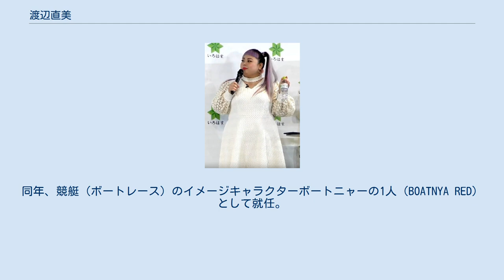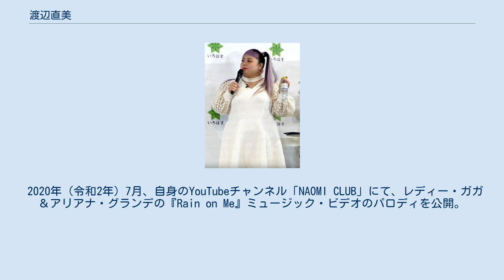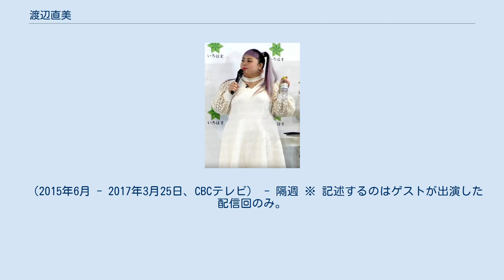渡辺直美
渡辺 直美（わたなべ なおみ、1987年（昭和62年）10月23日 - ）は、日本のお笑いタレント、司会者、女優・声優、歌手。
東京NSC12期生。
2021年（令和3年）現在ニューヨーク在住。
 父・母・姉・本人の4人家族（元々ひとりっことプロフィール公開していたが、後に訂正）。
父親が日本人、母親が台湾人で、直美も出生は台湾である。
両親と日本で生活していたが、幼少期に両親が離婚。
母に引き取られて茨城県で育ち（吉本興業のプロフィールには「出身地は茨城県」とある）、母親に連れられて日本と台湾を行き来する生活だった。
小さい頃から芸能界に憧れていたが、日本語の分からない母親に育てられたこともあり日本語は片言で（いわゆるダブル・リミテッド）、後に18歳で芸能界デビューしてテレビに出演しても2、3年は上手く日本語が使えなかった。
 茨城県石岡市立石岡中学校卒業。
勉強が全くできなかったため、高校を3校受験するも失敗したので高校進学せずにファミレスの夢庵にてアルバイトとして働き、貯金をする。
中学生の時には恥ずかしがり屋であったが、仲のよい子を集めてものまねを披露するなどしていたこともあり、親の反対を押し切り、家出同然の形でNSCに入る。
親がNSCに電話をしてきたこともあったという。
 望月愛子とのコンビ「わたもち」を解散後、NSC同期のササキりなとのコンビ「フレッシュライム」を組んでいたが、2007年（平成19年）9月に方向性の違いで解散し、ピン芸人としてデビュー。
 2008年（平成20年）1月2日放送の『新春大売出し!さんまのまんま』（関西テレビ）に今田耕司一押しのお笑い芸人として紹介され出演し、ビヨンセのものまねで2曲を披露。
今田は「使ってる筋肉はビヨンセと全く同じ」、「安いスナックのお姉ちゃんじゃないですよ」と述べた。
なお、この時はマライア・キャリーの物真似をする予定だったが、本番直前にビヨンセに変えた。
 同年3月31日から『笑っていいとも!』（フジテレビ）の14代目いいとも青年隊として、鈴木凛と共に「いいとも少女隊」を結成。
同年6月、ビヨンセが在籍したアメリカのグループデスティニーズ・チャイルドのファミリーBEST『ラヴ・デスティニー』CMに起用された。
 2009年（平成21年）、吉本興業の若手によるユニット『東京ワン・ダース』に参加。
そのほかメンバーはチョコレートプラネット、井下好井、タモンズ、ジャングルポケット、メメ。
 同年11月30日・12月1日・2日に開催された『桑田佳祐 Act Against AIDS 2009 映画音楽寅さん チャラン・ポランスキー 監督・脚本・主演「男はしたいよ」』にゲスト出演。
 2011年（平成23年）、『オモバカ8』で準優勝。
 2012年（平成24年）、2013年（平成25年）と『史上空前!! 笑いの祭典 ザ・ドリームマッチ』に出演し、2年連続で優勝を果たす。
 2014年（平成26年）5月から3か月間、ニューヨークに留学。
同年、競艇（ボートレース）のイメージキャラクターボートニャーの1人（BOATNYA RED）として就任。
また、香港のテレビ局無綫電視が製作するスペシャルドラマ『愛情來的時候』で、結婚相手に悩む300年続く和菓子屋の一人娘という役どころで主演している。
 2016年（平成28年）には、中国国内のインターネット上では「太っていてもオシャレ」で「肥満が恥とされる日本において、彼女のコミカルさに観衆がすっかり感染し、急速に人気が高まった」などと紹介されている。
同年末より台湾の交通部観光局から台湾観光親善大使に任命されている。
 2017年（平成29年）7月期の連続ドラマ『カンナさーん!』（TBS）で主演を務める。
ゴールデンプライム帯（午後7 - 11時）の連ドラでの主演は初めてである。
 2020年（令和2年）7月、自身のYouTubeチャンネル「NAOMI CLUB」にて、レディー・ガガ＆アリアナ・グランデの『Rain on Me』ミュージック・ビデオのパロディを公開。
 番組出演の際に身長157cm、体重107kgと公表している、自称Hカップ。
2008年（平成20...